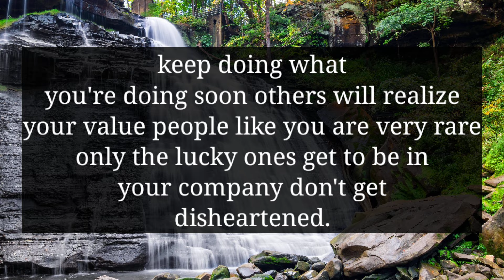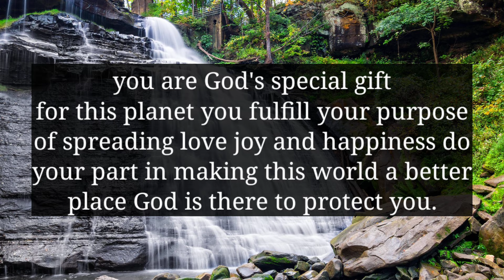YOUR PERSON IS DEFINITELY COMING FOR YOU BUT CURRENTLY...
divine feminine
twin flame